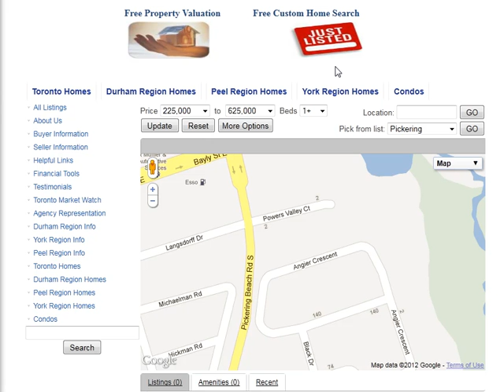Angier Crescent Ajax